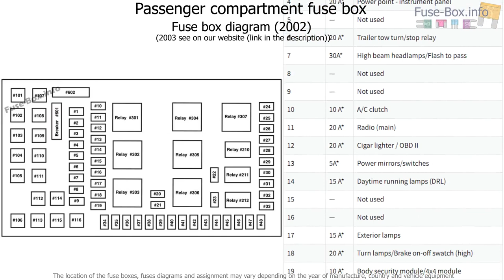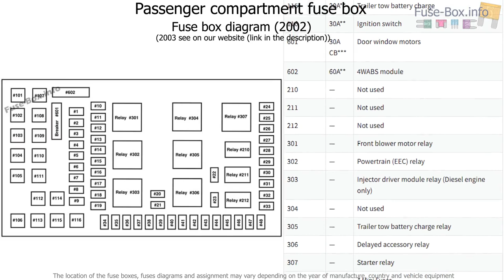Fuse box location and diagrams: Ford F-Series Super Duty (2002-2003)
Fuse box diagram (location and assignment of electrical fuses and relays) for Ford F-250 / F-350 / F-450 / F-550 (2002, 2003).